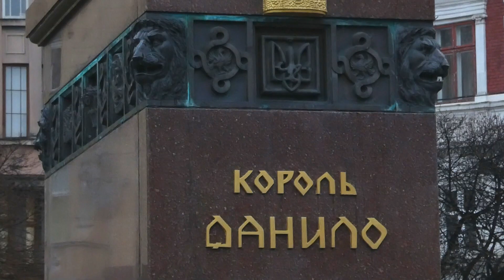Streets of Lviv Вулиці Львова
Lviv has a special charm: no matter how much time you spend here, before you have time to leave it, you already dream of returning.
Various festivals regularly take place in Lviv - theater, gastronomic, literary, folklore, music...
You probably won't find as many coffee shops as in Lviv in any other city of Ukraine.
Not every city in Ukraine has such a number of restaurants with a unique flavor.
Львів має особливу чарівність: скільки б часу не провів тут — не встигнувши покинути його, вже мрієш повернутися.
У Львові регулярно відбуваються різноманітні фестивалі — театральні, гастрономічні, літературні, фольклорні, музичні…
Такої кількості кав'ярень, як у Львові, мабуть, не знайдеш у жодному іншому місті України.
Не в кожному місті України знайдеться така кількість ресторанів із неповторним колоритом.